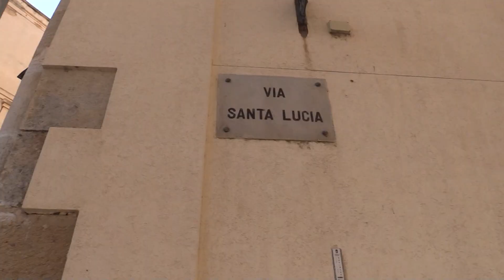SANTA LUCIA tra storia e tradizione